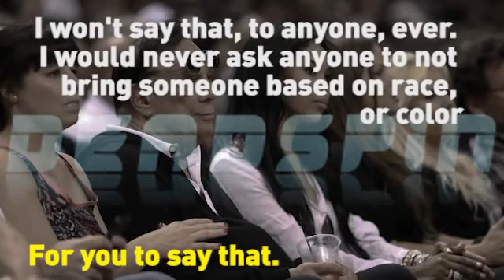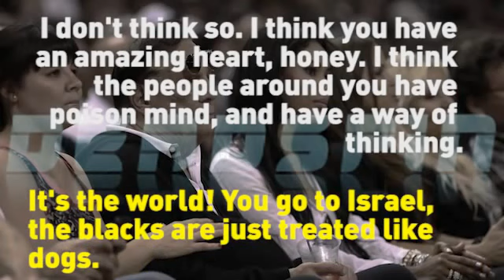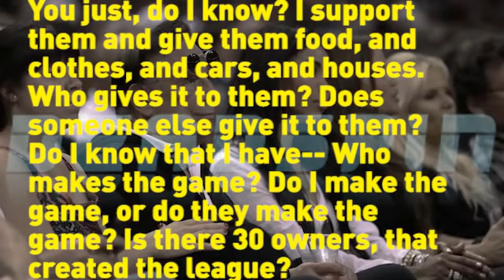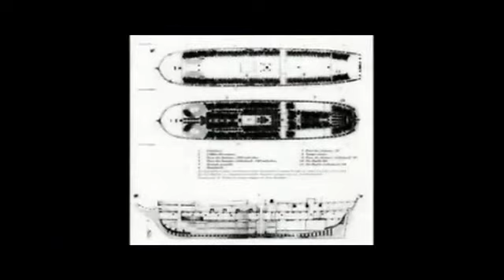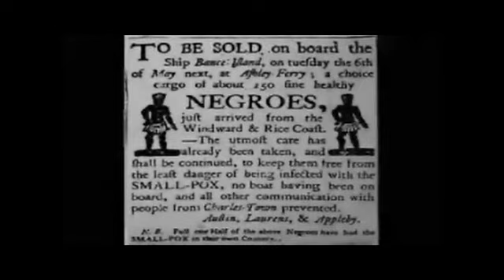Donald Sterling's response to the NBA (never before heard secret recording)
Donald Sterling's exclusive secretly recorded response to his NBA lifetime ban by Commissioner David Silver.